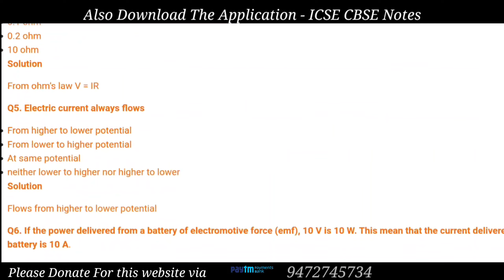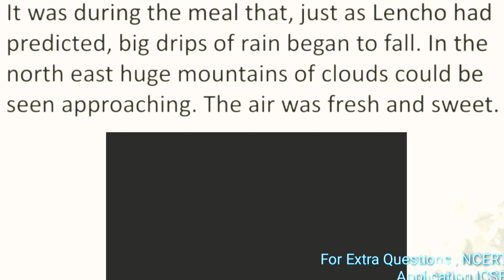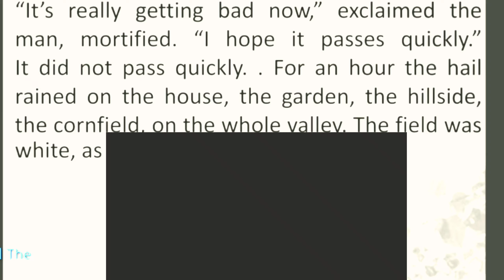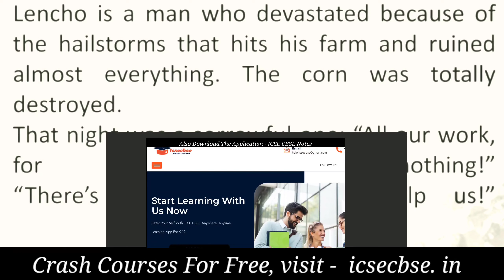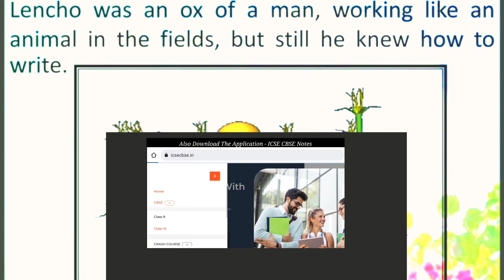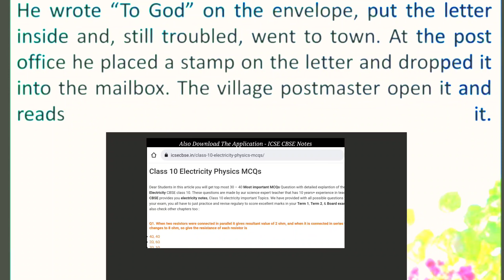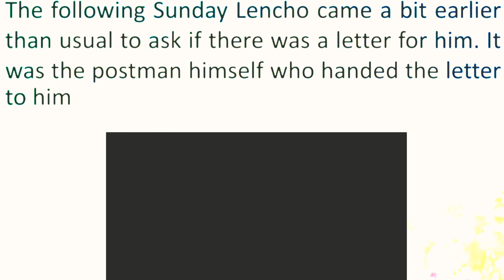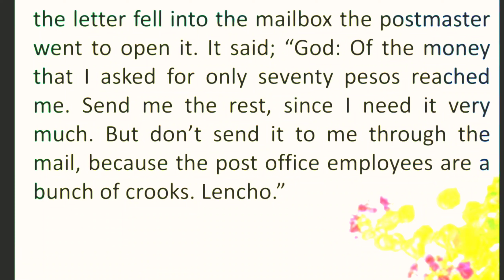A Letter To God Class 10 | A Letter To God Summary In Hindi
In this video we have included all the details regarding A letter to god class 10. I have provided all detailed explanation of a letter to god summary in Hindi.

We have made this video a letter to god class 10 English animation to bring you Intresting.